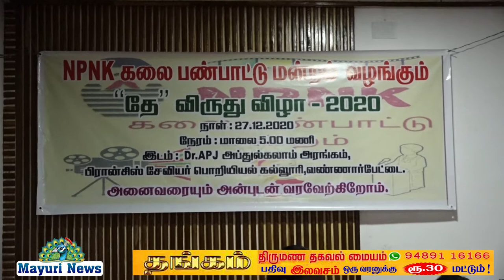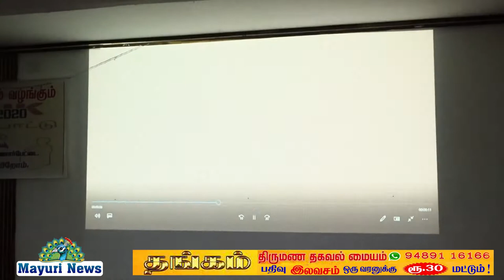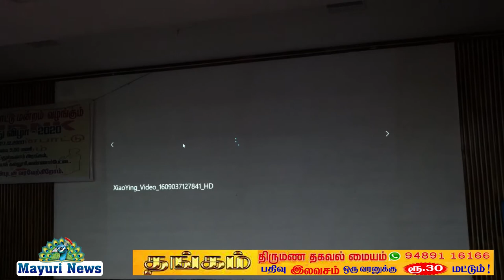NPNK குழுமத்தின் சார்பாக தே என்னும் சிறப்பு மிக்க தமிழ் விருது பலருக்கு வழங்கப்பட்டது | NELLAI TAMIL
NPNK குழுமத்தின் சார்பாக தே என்னும் சிறப்பு மிக்க தமிழ் விருது பலருக்கு வழங்கப்பட்டது.
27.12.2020 அன்று மாலை 5 மணியளவில் வண்ணாரப்பேட்டையில் உள்ள பிரான்சிஸ் சேவியர் பொறியியல் கல்லூரில் வைத்து நடைபெற்ற NPNK குழுமத்தின் விருது வழங்கும் விழாவில் தே என்னும் தமிழ் சிறப்புமிக்க அவ்விருதினை தலைமையேற்று வழங்க திருநெல்வேலி மாவட்ட ஆட்சித்தலைவர் திருமிகு. வே.விஷ்ணு IAS மற்றும் அவருடன் இணைந்து விண்வெளி துறை பணி நிறைவுபெற்ற எழுத்தாளர் நெல்லை திரு. சு.முத்து அவர்களும் மனோன்மணியம் சுந்தரனார் பல்கலைக்கழகத்தின் துணைவேந்தர் முனைவர் திரு.க.பிச்சுமணி அவர்களும் கலந்துகொண்டு சிறப்பு செய்தனர்.
இவ்விழாவில் நெல்லை லெனின் அவர்களின் எழுத்து மற்றும் இயக்கத்தில் ஆதரவு பெற்றோர் என்னும் தலைப்பில் முதன் முறையாக மேடையிலும் திரையிலும் பார்வையாளர்களின் கண்களை கலங்கவைத்த சிந்தனையும் சிறப்பும் மிக்க சமூக நாடகம் ஓன்று நிகழ்த்தப்பட்டது.
இதனை தொடர்ந்து வழங்கப்பட்ட தே விருதின் சிறந்த காவல் துறை அதிகாரியாக தேர்வு செய்யப்பட்ட திருநெல்வேலி மாநகர காவல் துணை ஆணையர் திரு.அர்ஜுன் சரவணன் IPS அவர்களுக்கு வழங்கப்பட்டது.
அதனை தொடர்ந்து சிறந்த தன்னார்வளர், சிறந்த விளையாட்டு வீராங்கனை, நம்பிக்கை எழுத்தாளர், சிறந்த ஊடகர், சிறந்த மருத்துவர், தனித்துவமான கலைசேவைக்கான விருது, சிறந்த சமூகசேவைக்கான விருது, மேலும் பலருக்கு சிறப்பு விருதுகளும் வழங்கப்பட்டது.
அதனை தொடர்ந்து திருநெல்வேலி மாவட்ட ஆட்சித்தலைவர் திருமிகு. வே.விஷ்ணு IAS அவர்களும் விண்வெளி துறை பணி நிறைவுபெற்ற எழுத்தாளர் நெல்லை திரு. சு.முத்து அவர்களும் வாழ்த்துரை வழங்கினார்கள்.
மேலும் விருது பெற்றவர்களின் சார்பாக திருநெல்வேலி மாநகர காவல் துணை ஆணையர் திரு.அர்ஜுன் சரவணன் IPS அவர்கள் நன்றியுரை வழங்கினார்.